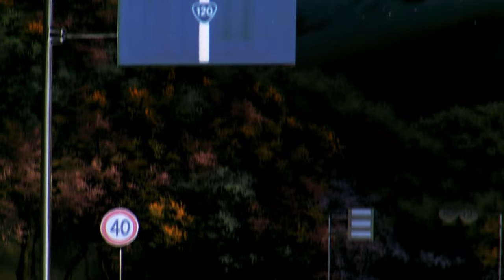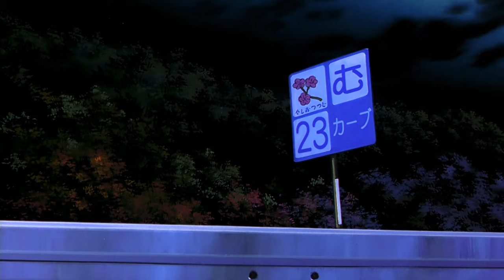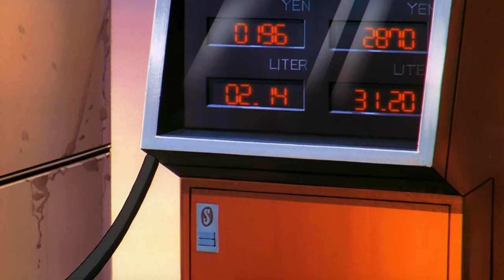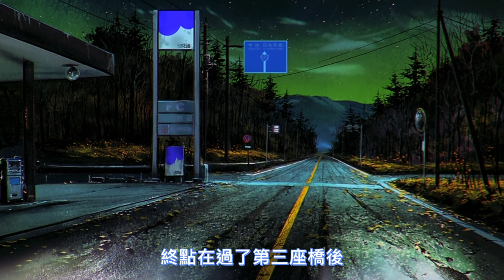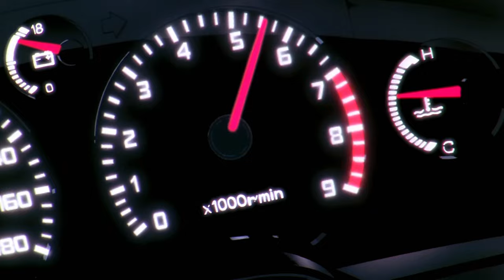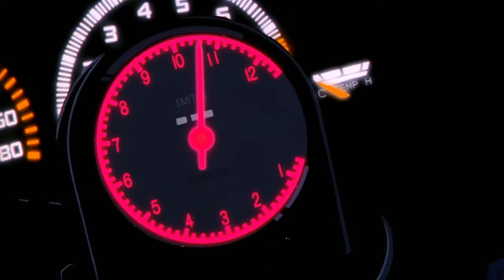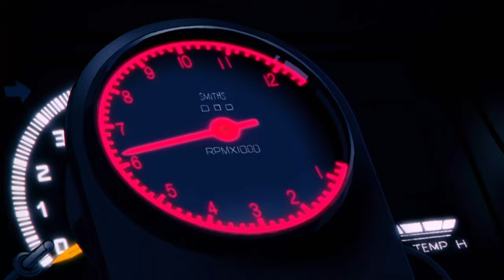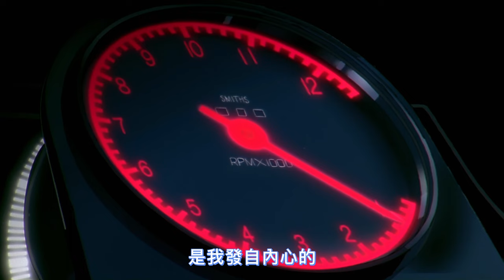《頭文字D》第三期 - INITIAL D - Third Stage 2001（日語繁中字幕）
Initial D Third Stage （Japanese Language & Chinese (Traditional) Sub）

秋天來了。秋名86改裝了渦輪增壓引擎並擊敗了秋山涉之後的某一天，高橋涼介突然來訪，並向拓海提出了加盟的邀請，希望能集合群馬縣的高手，向全國的山路進行挑戰，拓海猶豫著，並沒有馬上答應高橋涼介的邀請，他覺得在自己還有其它的一些事情需要解決。首先，拓海前往日光，挑戰帝皇隊的須籐京一，進行了激烈的比賽，在那曲折迂迴的伊波呂山道上，先行的拓海並沒有讓須籐京一超越，似乎是拓海贏了，但是拓海認為自己僅僅是與須籐京一打成平手，而這就讓他感到很滿足了。

幾天之後，同樣是日光的車手小柏前來秋名對拓海進行挑戰。小柏本來的對手是須籐京一，但是卻被拓海搶先打敗了，所以小柏自然將目標轉移到拓海上。同時，小柏的父親與拓海的父親竟然是老對手！一場兩代人之間的恩怨就在伊波呂山道上展開…… 小柏利用山道的轉角進行跳躍(就是從上面的山道，不走正確的行車線，而直接利用高度差躍過轉角到下一條山...